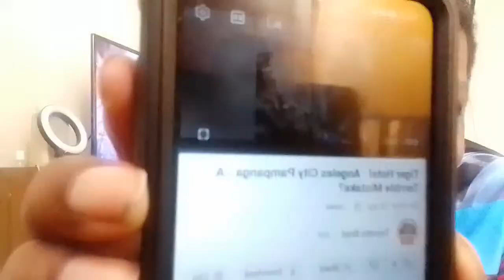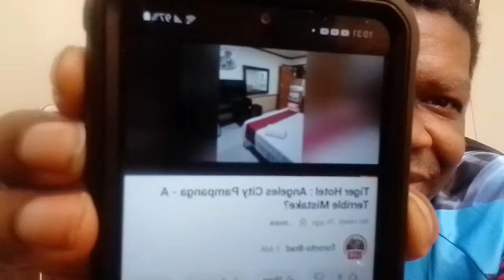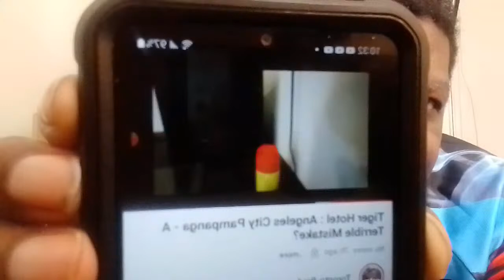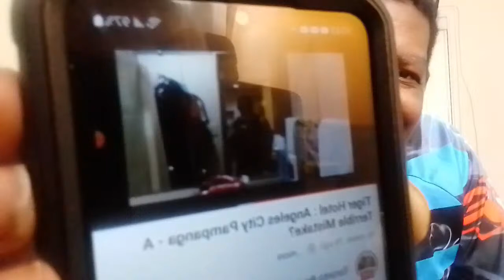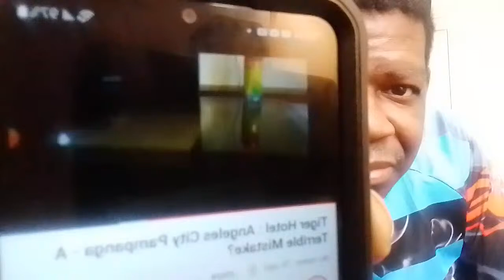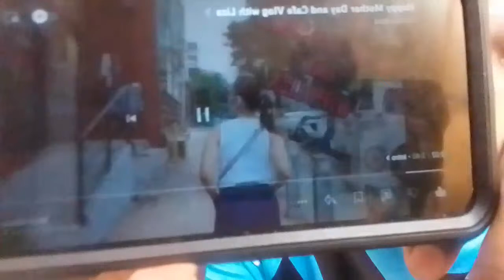Biggest Streamer in the Thailand Genre: Ricky Drama, B more Ron, Cheap Charlie, Jeff Lepard